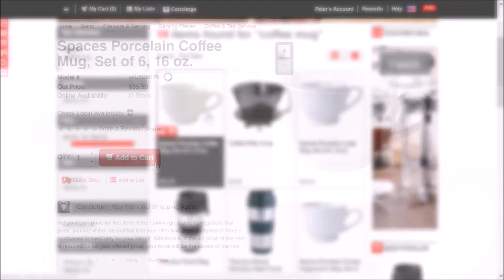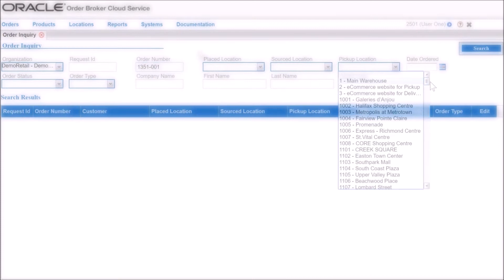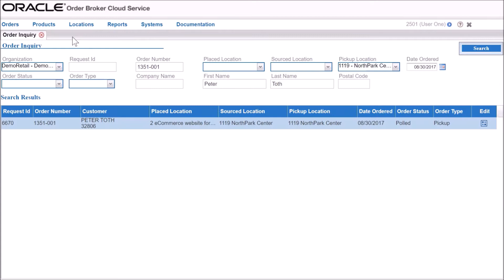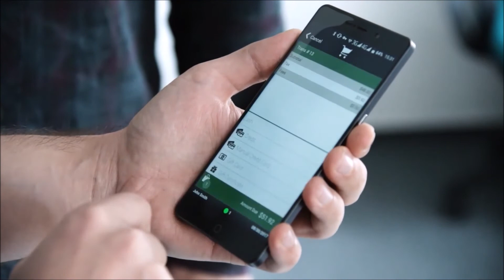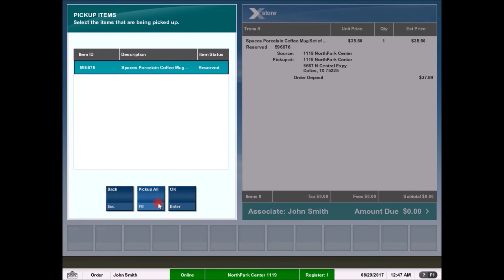ORACLE Xstore, OCC. Omnichannel overview by Quickborn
ORACLE eCommerce Cloud platform overview